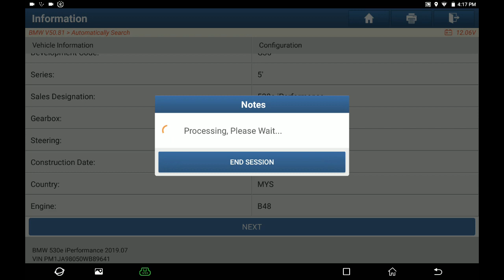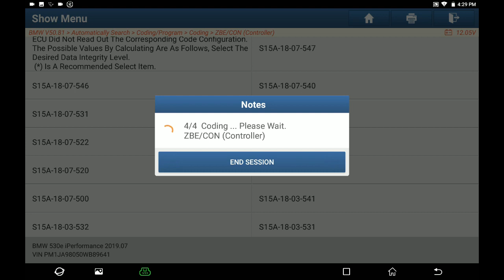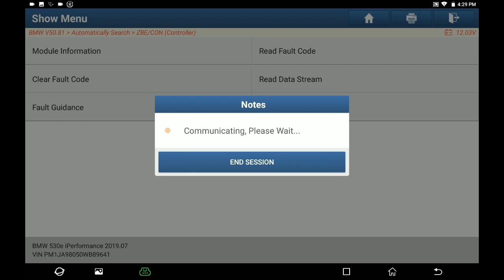X-431 PAD VII | EDC Damper Satellite Coding | LAUNCH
Operation process of EDC Damper Satellite Coding on BMW by using the X-431 PAD VII.